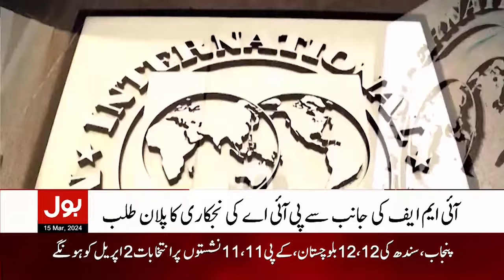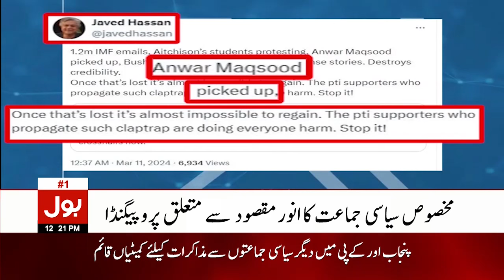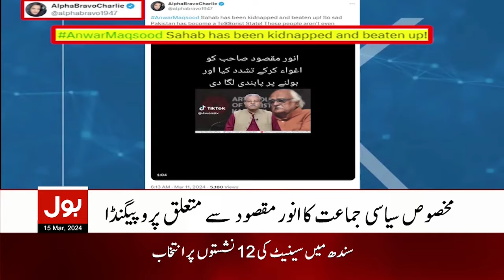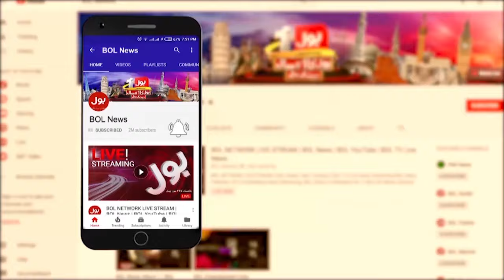Senate Election Date Announced | BOL News Bulletin At 12 PM | ECP Big Order